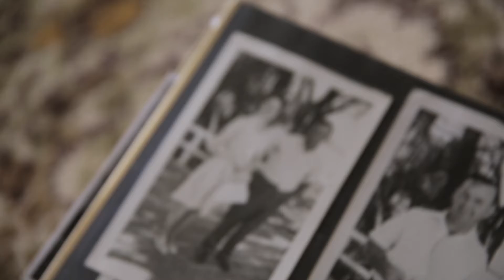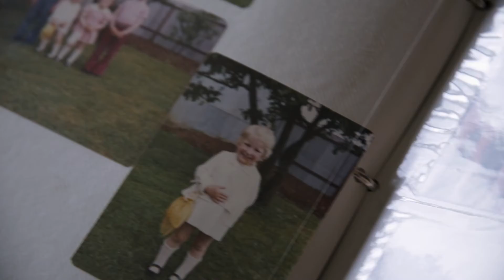grandma's place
capturing moments that reveal the essence of life, love and memories.